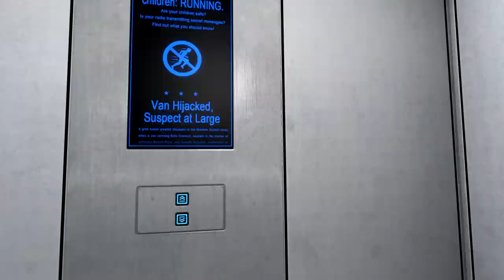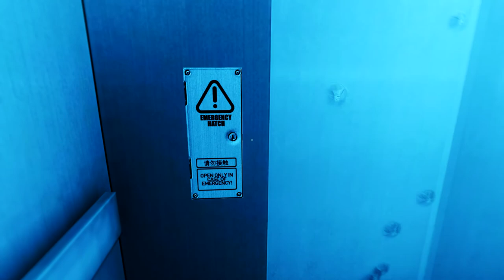Mirror's Edge - Playthrough - Miller is back on our side!? - Part 11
Helloooo everybody :D!
I made my way to the Shard, that's where everything is happening according the last words of Merc...I won't disappoint him. Is Miller back on our side!? I honestly have no idea anymore...

Not a soldier?